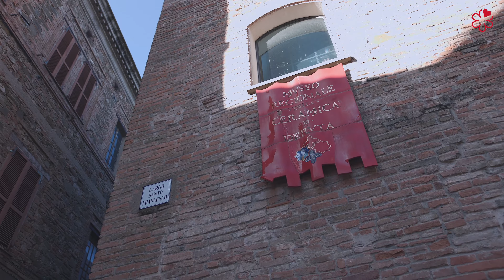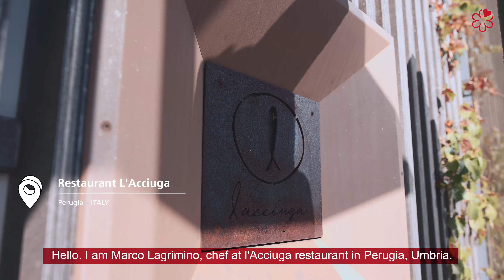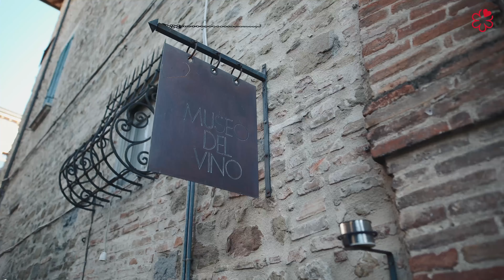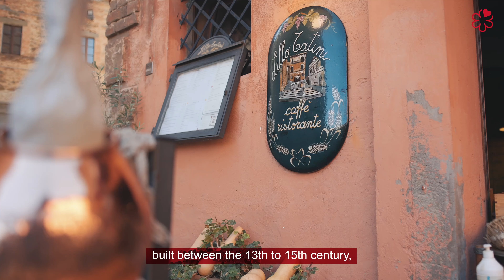Three days in the West of Umbria - Travel to the Green Heart of Italy with the MICHELIN Guide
Three days well spent in the West of Umbria – this beautiful green region located in central Italy – invite you to visit the must-see attractions of our itinerary.

Peaks covered in lush forests and large valleys outlined by rivers and lakes; surrounded by picturesque hill towns and castles, crossed by paths steeped in history: Umbria, known as the Green Heart of Italy, is all this and much more.

From the stunning hilltop town of Orvieto, to Lake Trasimeno considered as Italy's fourth-largest lake, via the capital city of the region with its pristine medieval centre – Perugia , Umbria is a truly enchanting destination!

Enjoy Umbria with this itinerary that takes in the best of the restaurants and hotels selected by the MICHELIN Guide.

Special thanks to the local spots which opened their doors to make these 3 days so special.